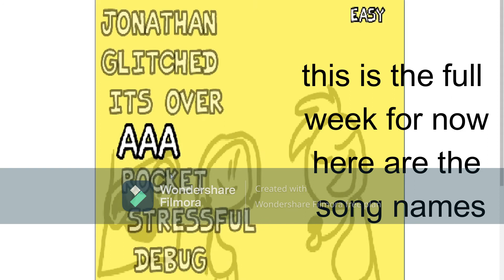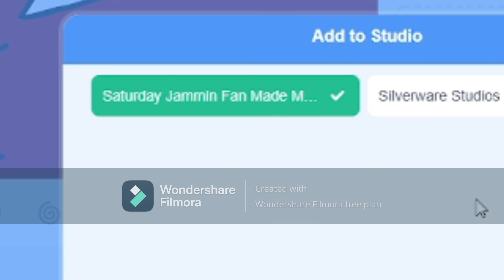final week of satuday jammin for now and, fan games mod info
full game!